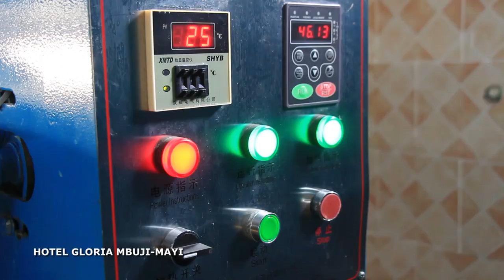MUNTU MUBI -MUKALENGA TSHILUBA KU NGANDAJIKA 25.04.21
FRANCK CIOLA WETU TV ,POEME EN TSHILUBA :TSHIBINDI,TSHIBAWU,MALU KUTONDA